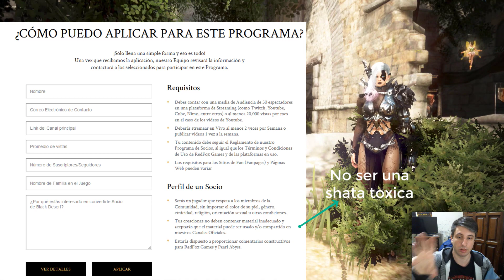Black Desert - SUCESION DE RANGER Y WARRIOR | EVENTO DE LEVEO | ¡LLEGO LA NIEVE!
🔵 Hoy tenemos una actualizacion que se centra en la sucesion de de 2 clases, permitiendo tener 2 alternativas nuevas a la hora de usarlas, acompañada de nuevos eventos y más cosas. Si te gusta el video te agradecería que le dejaras tu me gusta porque eso me motiva a seguir haciendo esto :) ✔️